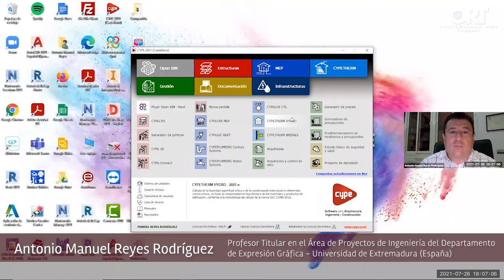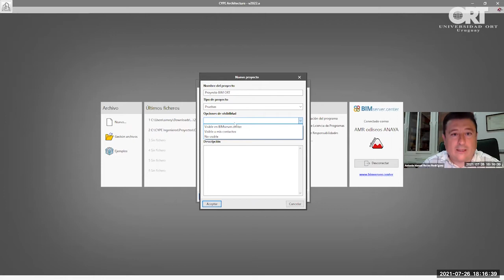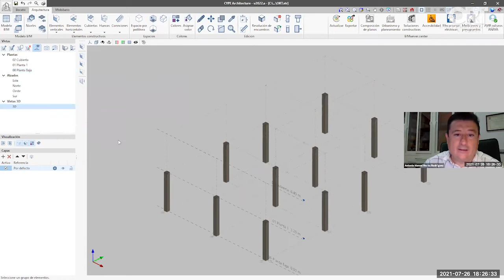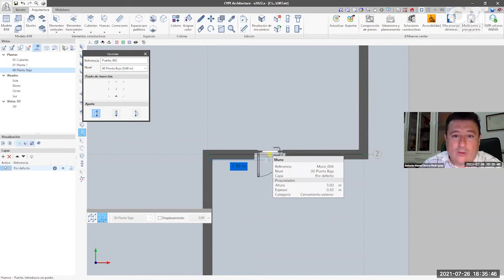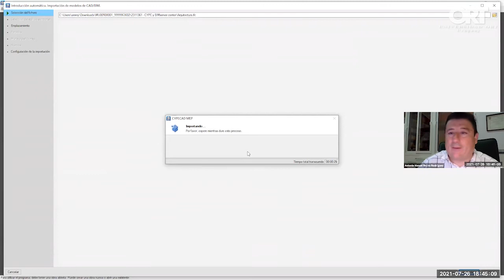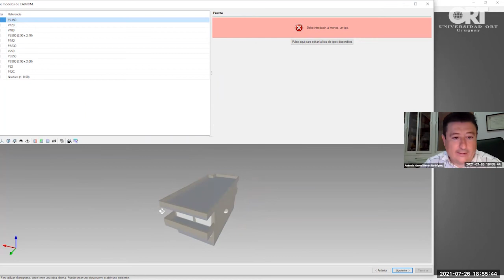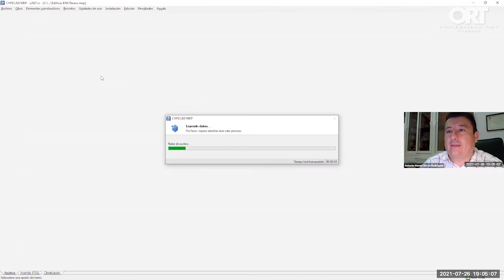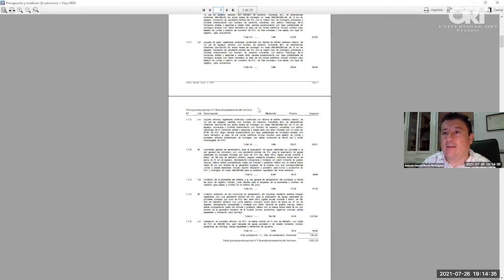Conferencia: CYPE, un BIM para todos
La disertación estuvo referida a los programas de la casa CYPE, que siempre han estado a la vanguardia de las últimas tecnologías de la construcción y ahora, con el BIM, no son menos.
Conferencista: Antonio Manuel Reyes Rodríguez.

Conocé los cursos BIM que la Facultad de Arquitectura de la Universidad ORT Uruguay tiene para vos